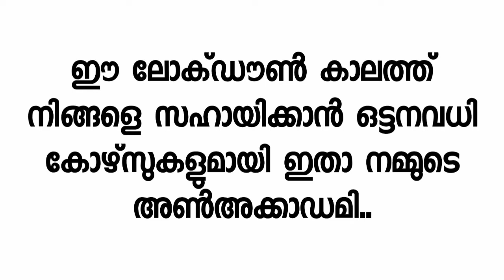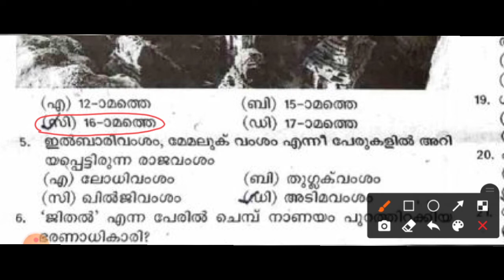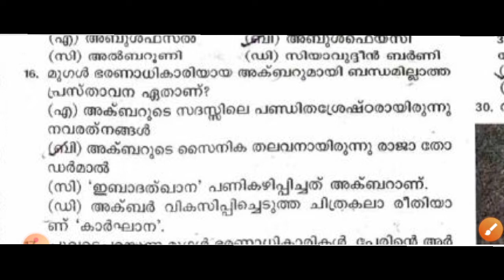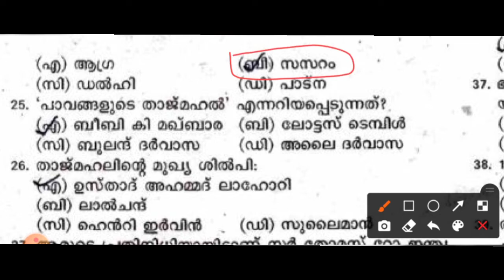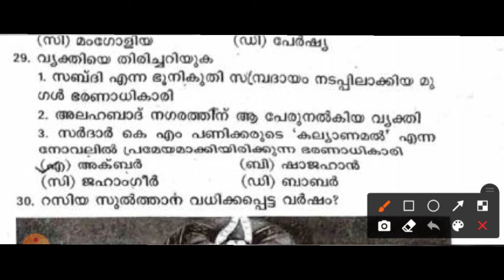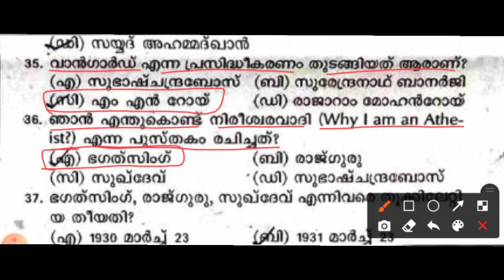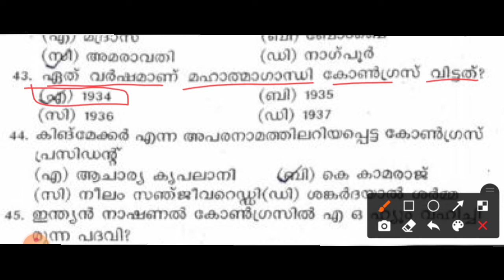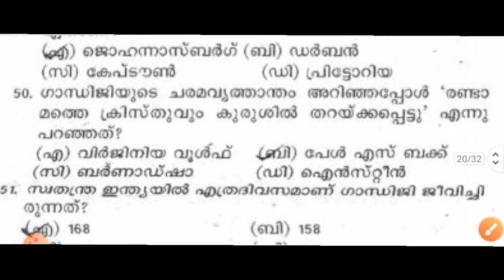പി.എസ്.സി ബുള്ളറ്റിൻ | മോഡൽ പരീക്ഷ | PSC BULLETIN MODEL EXAM | PSC BULLETIN IMPORTANT QUESTIONS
pscleaks
പി.എസ്.സി ബുള്ളറ്റിൻ മോഡൽ പരീക്ഷ

Batch courses

K- TET Category 2 ന് വേണ്ടി തയ്യാറെടുക്കന്നവർക്ക് ഒരു മികച്ച അവസരം...

10th ലെവൽ പ്രിലിംസ് പരീക്ഷ കഴിഞ്ഞു... ഇനി മെയിൻസ് പരീക്ഷക്കായി തയ്യാറെടുക്കാം അതിനായി ഒരു അടിപൊളി അവസരം..

*Complete Course on HSA English Part 1: 90 Days*
നിങ്ങൾക്കു HSA English അദ്ധ്യാപകൻ ആവണമെന്ന് ആഗ്രഹമുണ്ടെങ്കിൽ മറക്കാതെ സബ്സ്ക്രൈബ് ചെയ്യുക.

10th ലെവൽ Mains, Degree level Prelims, HSA, K-TET പരീക്ഷകളുടെ സിലബസ് പൂർണമായി കവർ ചെയ്യുന്ന കോഴ്സുകൾ Unacademy Plus subscription-ലൂടെ ലഭിക്കുന്നതാണ്!

Free Test:
*FREE Championship Test for Degree Level/Secretariat Assistant Exams*
ഡിഗ്രി ലെവൽ പ്രിലിംസ്/Secretariat Assistant പരീക്ഷക്ക് തയ്യാറെടുക്കുന്നവർക്ക് ഒരു സുവർണ അവസരം! നിങ്ങളുടെ സ്വന്തം Unacademy ഒരുക്കുന്നു ഒരു സൗജന്യ ടെസ്റ്റ്‌ ചാമ്പ്യൻഷിപ്.
ഇന്ന് തന്നെ എൻറോൾ ചെയ്യൂ, അറിവിനൊപ്പം സമ്മാനങ്ങളും കൈക്കലാക്കൂ.

Unacademy Plus subscription benefits:
1. Learn from your favourite teachers
2. Dedicated DOUBT sessions
3. One Subscription, Unlimited Access
4. Real-time interaction with Teachers
5. You can ask doubts in the live class
6. Download the videos & watch offline